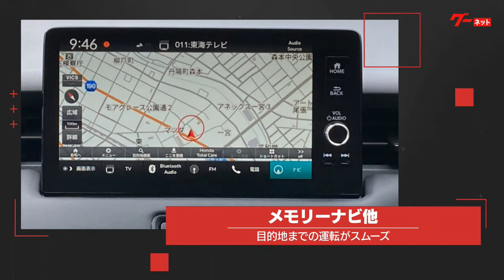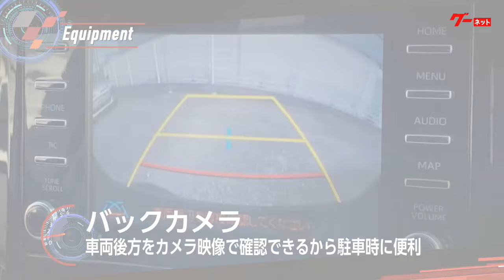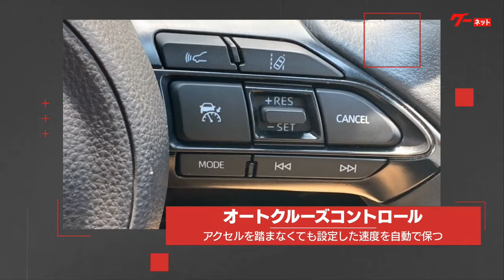宇佐美モーター一宮牛野通店☆今週の特選車紹介♪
宇佐美モーター一宮牛野通店より、今週の特選車ををご紹介させていただきます♪

こちらの掲載車以外にもたくさんの在庫車がございます。
宇佐美モーター 一宮牛野通店の特選車 車両価格等の詳細につきましては、下記ページからぜひご覧下さい。

【店舗情報】
宇佐美モーター 一宮牛野通店
営業時間：10:00～19:00 水曜定休
住所：愛知県一宮市牛野通2－43